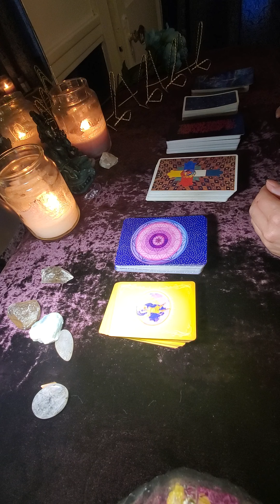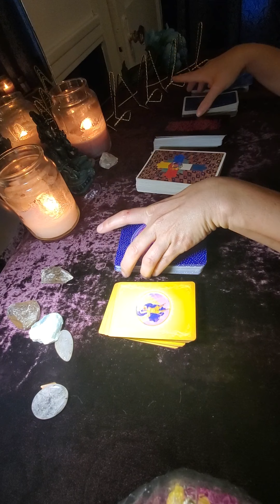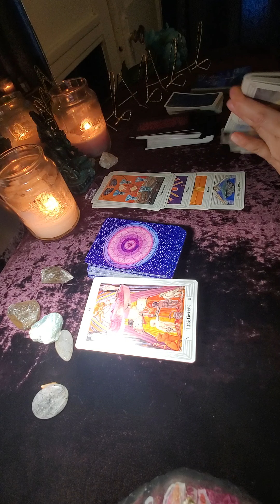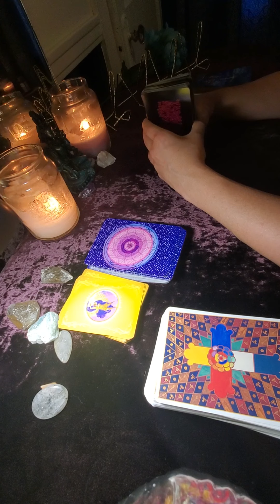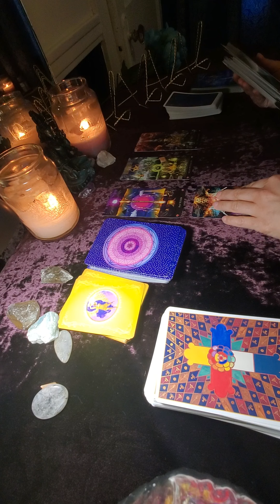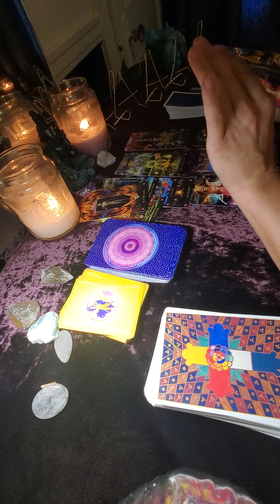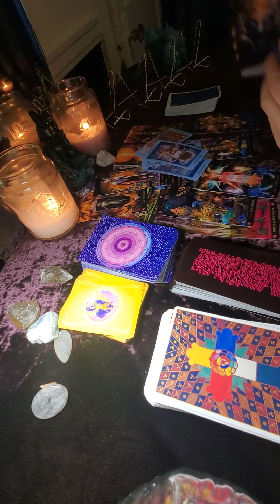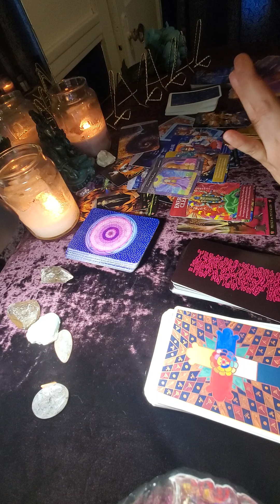CANCER WARNING LISTEN ALONE Lionsgate Porthole August 2021 Shamrock Tarot